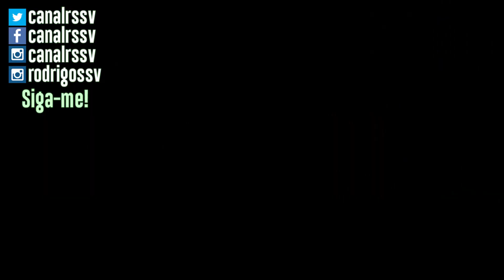Xiaomi Mi 9 SE: Suas dúvidas respondidas! 🤓👌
Onde comprar o Mi 9 SE no Brasil

Respondendo perguntas que recebi da audiência sobre o Mi 9 SE da Xiaomi. Assista e tire suas dúvidas também. Aparelho fornecido pela TopTech Imports.